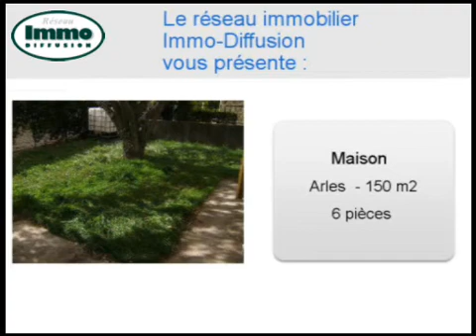Achat Vente Maison Arles 13200 - 150 m2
Consultez l'annonce à l'adresse pour plus d informations (prix contacts).

A vendre à  Arles  une maison de 150 m2.
Annonce immobilière Dynimmo : Achat Vente Maison  Arles  13200 Bouches-du-Rhône